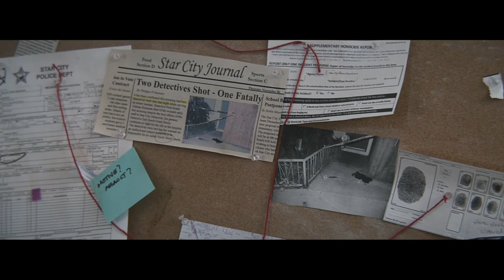Star City Murders - Official Trailer (2024) Heath Centazzo, Michelle Lukes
After 3 murders are committed in Star City, Detective Frank Brody and his team must stop a serial killer before he strikes again. However, the connection between the 3 victims could hit close to home. It’s a race against time, as Detective Brody has less than 48 hours before the suspect kills again.